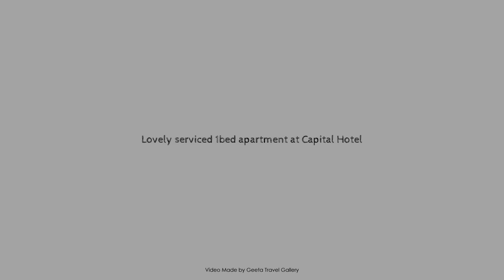Lovely serviced 1bed apartment at Capital Hotel, Johannesburg, South Africa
Searching For
1. Lovely serviced 1bed apartment at Capital Hotel - Johannesburg
2. Lovely serviced 1bed apartment at Capital Hotel - Johannesburg Virtual Tour
3. Lovely serviced 1bed apartment at Capital Hotel - Johannesburg Rooms
4. Lovely serviced 1bed apartment at Capital Hotel - Johannesburg Amenities
5. Lovely serviced 1bed apartment at Capital Hotel - Johannesburg Videos
6. Lovely serviced 1bed apartment at Capital Hotel - Johannesburg Offers
7. Lovely serviced 1bed apartment at Capital Hotel - Johannesburg Deals
Audio Credit:
Track Title: Reasons To Hope
Artist: Reed Mathis